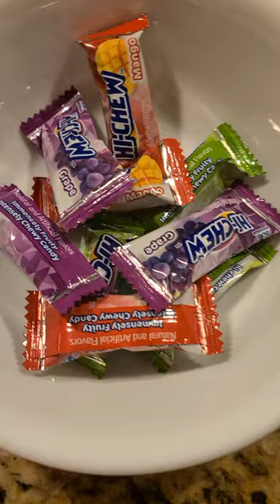Fruity Chewy Candy